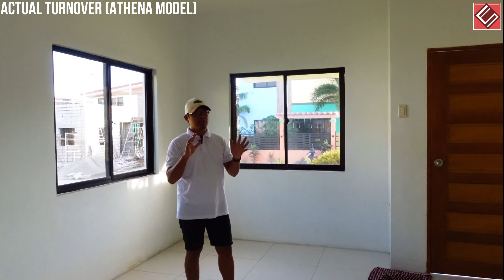SINGLE DETACHED NA PARA SA MALAKING PAMILYA | ACROPOLIS GOLDEN HORIZON | TRECE MARTIRES CAVITE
Golden Horizon is an 86-hectare affordable housing development of HG-III Construction & Development Corporation in Trece Martires, Cavite that features five gated communities designed to cater to the varying lifestyle and budget requirements of aspiring Filipino homeowners.

A school, church, wet & dry market, commercial complex and transport hub can all be found inside the development — making it an all-in-one community that brings people closer to what truly matters.

*AMENITIES*
– Perimeter Fence
– Gate & Guard House
– 24/7 Security
– Water Tank
– Clubhouse
– Basketball Court
– Parks & Open Spaces

*SPECIFICATION*
ATHENA -

 • ATHENA SINGLE DETACHED @ GOLDEN HORIZON
House Type: Single Detached
Lot Type: Inner Unit
Min. Lot Area:   112 sqm
Floor Area: 90 sqm
3 Bedrooms
2 Toilet and bath

SAMPLE COMPUTATION
TCP:  6,089,914
LESS RF: 25,000.00
DP 36 months to pay
1st month - 36th months:  46,671
Monthly Amortization thru Pag-ibig Financing
30yrs.: 26,997

For More details and free tripping pm us Kapitbahay!

Carlo Felices
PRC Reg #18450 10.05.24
Felices Realty Estate Management Services
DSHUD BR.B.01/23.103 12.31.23